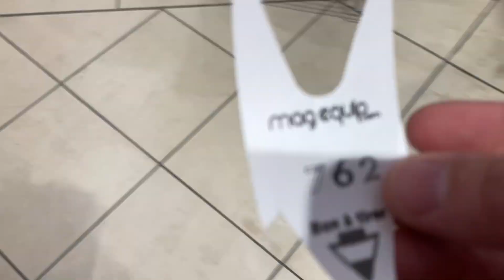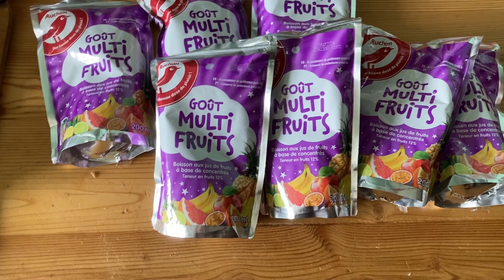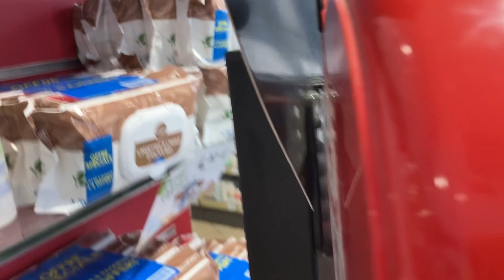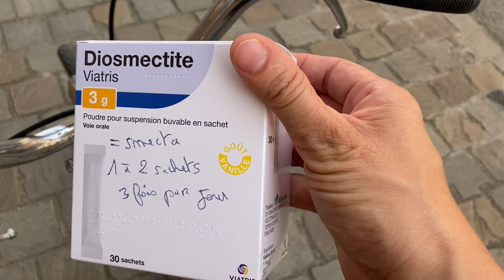Vlog 2.64 переплутала аптеки 😱😅